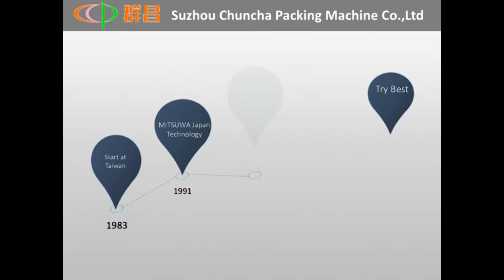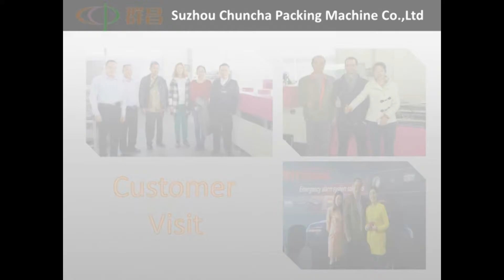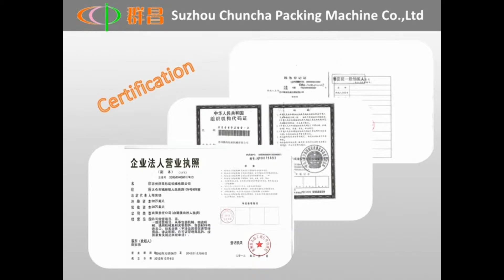Table side sealing machine